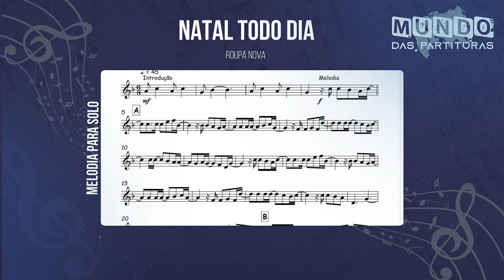Natal Todo Dia - Roupa Nova 🎺Partitura Melódica Sax Alto, Sax Tenor, Sax Soprano, Clarinete🎼